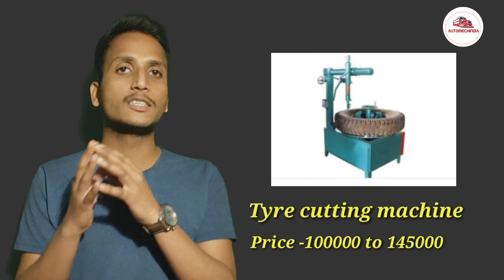scrap tyre cutting business | कचरे से हम लाखों रुपए कैसे कमा सकते हैं | Government support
Hello Friends Today I am going to give you information about scrap tyre cutting business and buying  old Tyres.

Hi
आपका स्वागत है हमारे ऑटो मशीन इंडिया यूट्यूब चैनल पर।
*आदर- सत्कार
हम आपकी सेवा में 24*7 हंटे उपस्थित है
दोस्तों जैसे आप जानते हैं कि हमने इस वीडियो के माध्यम से आपको इस रेत्रेडिंग टायर के बारे में जानकारी दी है।
* हमारा माना है कि रेत्रीडिंग टायर एक बार खरीदना है और वो अच्छे किलोमीटर चलना चाहिए।
* अगर आपकी कोई भी समस्या है और या फिर आप इस को रिट्रीडिंग टायर या इसकी मशीन को खरीदना चाहते हैं तो आप हमें इस नंबर पर कॉल  कर सकते हैं मोबाइल नंबर- 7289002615 (only what's app message)
* या फिर आप हमें whatsapp पर मैसेज भी कर सकते हो
*इंडिया मै कही पर भी ये रेट्रीडिग टायर वा मशीन हम आपको पहुंचा सकते है
*रेट्रेडिग टायर के बारे मैं और जानकारी के लिए भी आप हमें whatsapp पर मैसेज कर सकते हो।